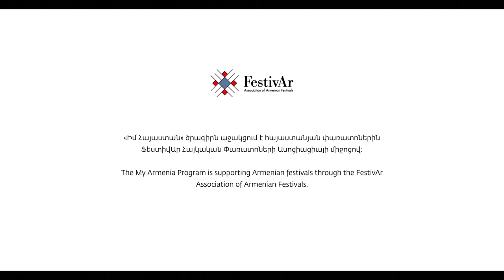Sevan Music Festival 2018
Welcome summer on the shores of Sevan.

The Sevan Music Festival unites young people from Armenia and around the world through music, the festival features performances but also invites visitors to participate and perform.

The Festival, which takes place on the beachy shores of crystal-blue Lake Sevan, signifies the true beginning of summer, where visitors can enjoy the swimming or taking boat tours.

 Whether you’re a musician or just looking for a unique way to kick off your summer, grab your guitar and head to the Sevan Music Festival for a perfect escape.